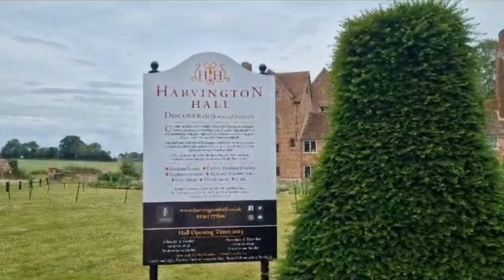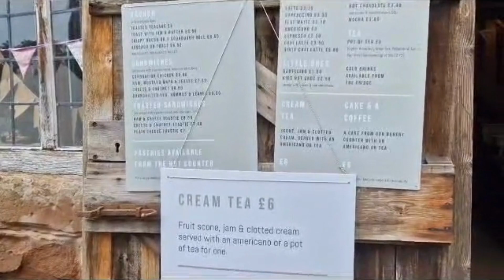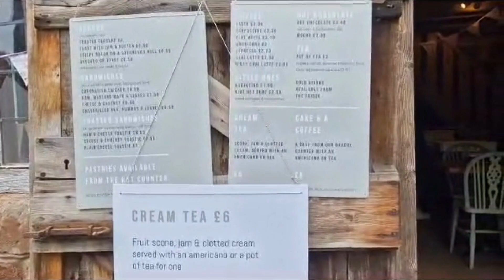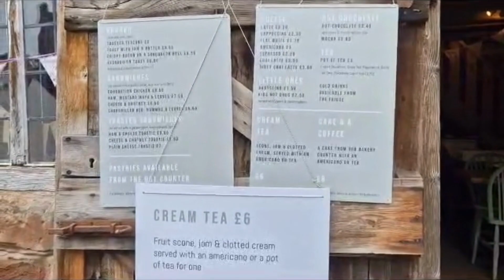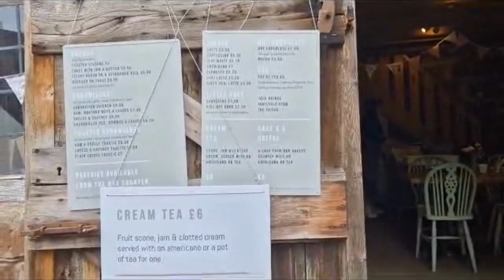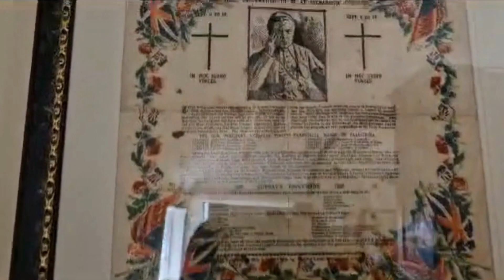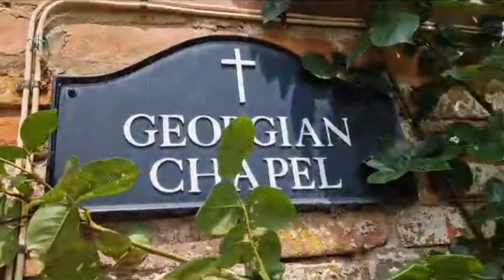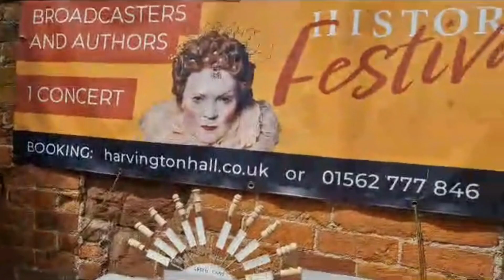Harvington Hall (Historic Houses) Part 1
We enjoy travelling to new places including National Trust and Historic Houses and sharing our video tours with people who otherwise would not be able to see the beauty that we are blessed to visit. We hope that you will enjoy our full video tours, teasers and photography.